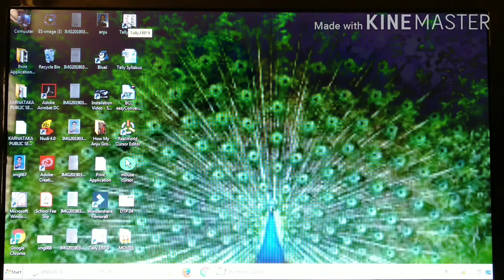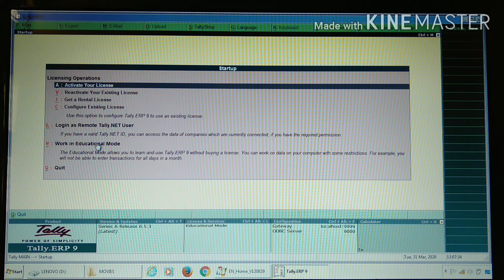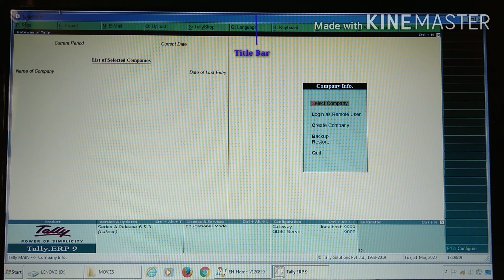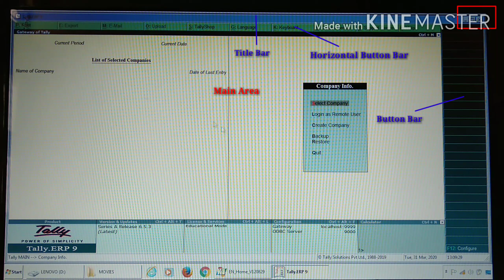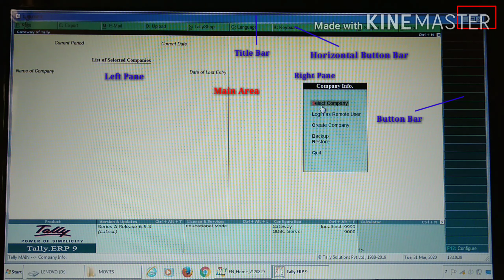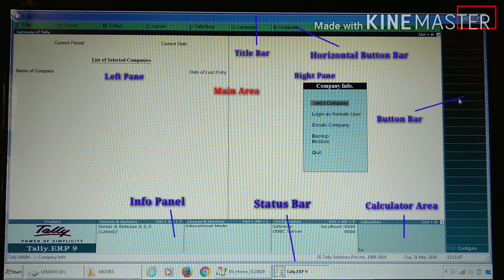1. Tally User Interface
By watching this Video, you can learn, how to open Tally.ERP 9 and can learn the Tally User Interface.